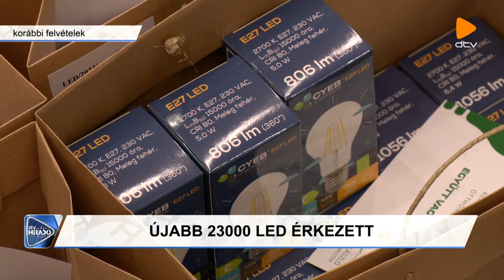DTV Híradó (2024.04.12.)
Több mint ezer elsőst várnak – Hamarosan kezdődnek a beiratkozások.

Ünnepi díszelőadás – A Nemzet Színészét köszöntötték a Csokonai Teátrumban.

Érkezik a Kecskemét – Győzelemmel közelítene a Loki a dobogóhoz.

Debrecen Televízió, DTV Híradó 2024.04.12., péntek